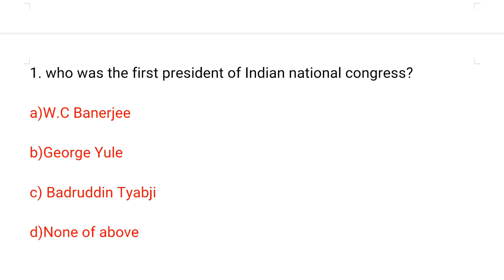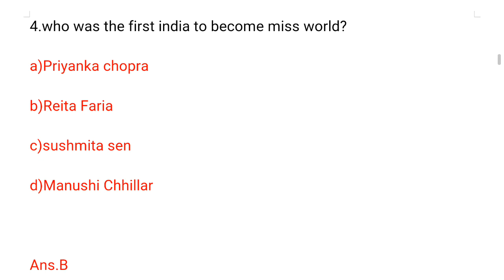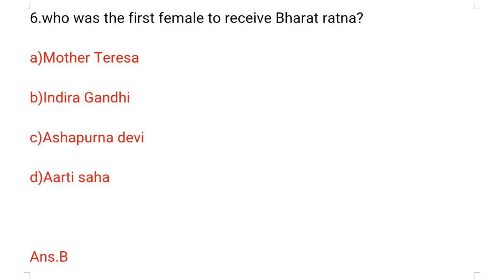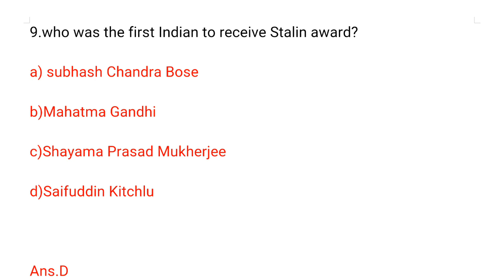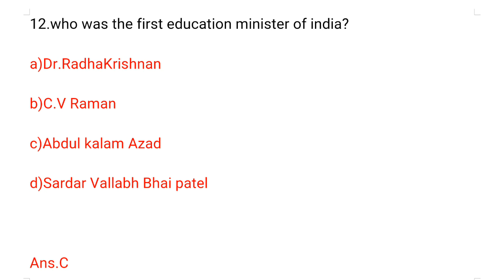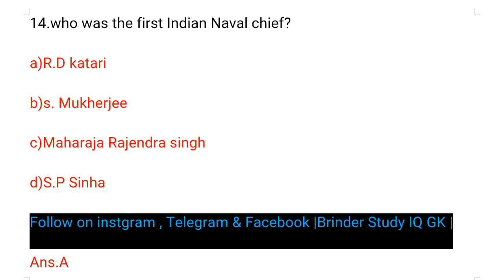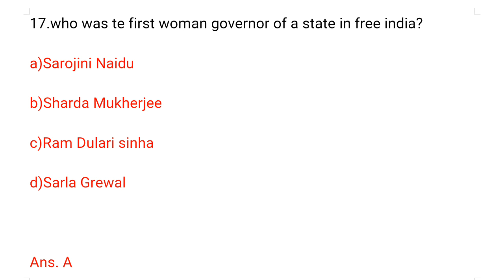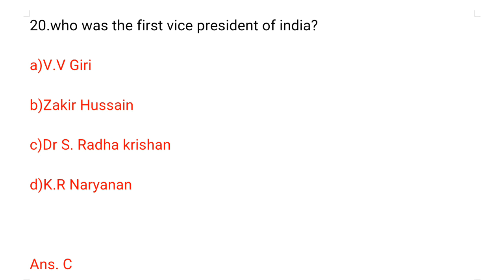भारत में प्रथम | Bharat mein pahla | first in india gk |भारत में पहली बार | today current affairs GK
ssc exam (cgl, chsl, gd, mts, assistant , cpo ), railway group d, ntpc, upssc, army gd, army bharti,
all state exam like haryana, uttrakhand, bihar, jharkhand, madhyapradesh, rajasthan, chattisgarh, himachal pradesh, uttrakhand , jammu and kashmir sub inspector

defence exams ( airforce xy group, cds, nda, afcat, navy,capf ac, navy, army, indian coast guard)
banking (po, clerk, sbi, ibps) ,rrb po rrb clerk

Additional tags :
gk in english
general knowledge
general knowledge questions and answers in english
gk basic
ssc gd
ssc cgl
cds
gk
gk questions and answers
gk question
gk question
gk quiz
interesting gk
gk in english for competitve  exams
science gk in english part 1
science gk in english
gk quiz
gk br
general knowledge most important questions
bk study iq gk
br study iq gk
brinder study iq gk
study iq gk
ravi study iq gk
brinder gk study
computer gk in english
indian geography
gk for jkp si exam
world geography
wolrd gk
gk basic
gk knowledge

Additional information :

indian history(medieval , ancient and Modern  ) gk question

Indian polity gk question for all exams

3000+ science GK most important questions   series part 4

HI  everyone .